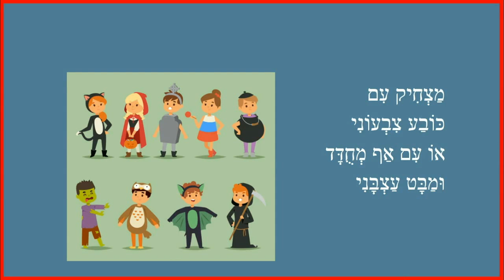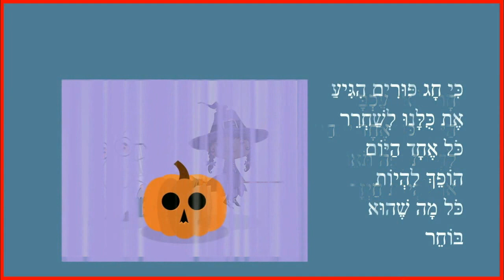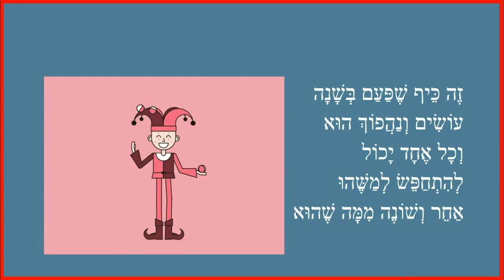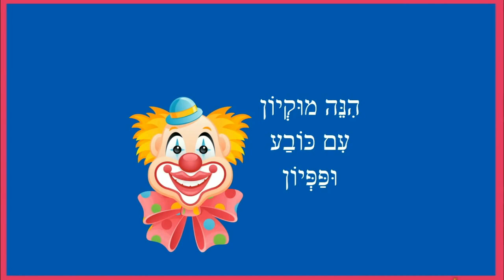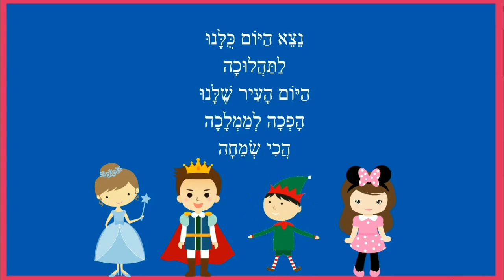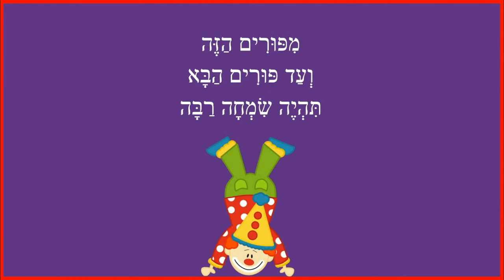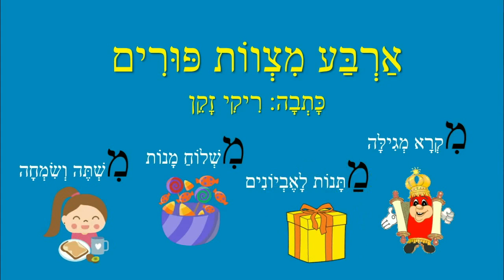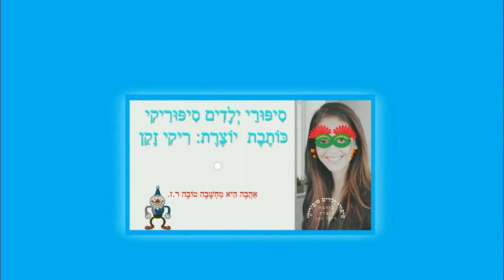חג התחפושות - סיפורים לפורים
פורים - סיפורי ילדים
כותבת יוצרת: ריקי זקן
חג התחפושות
תהלוכת פורים
ליצן צוחק
ארבע מצוות פורים